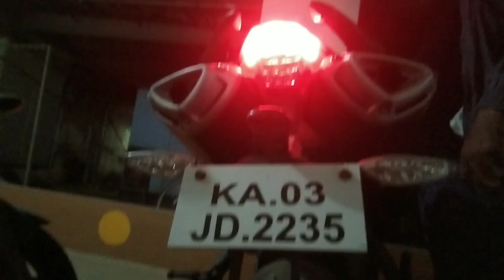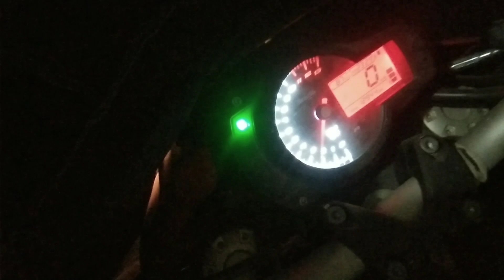Benlli 600i 🔥🔥 Prajitvlogs viralvide benlli600i Sound test 😲